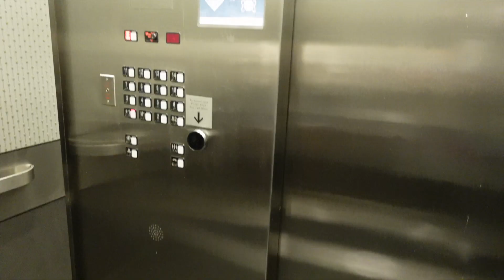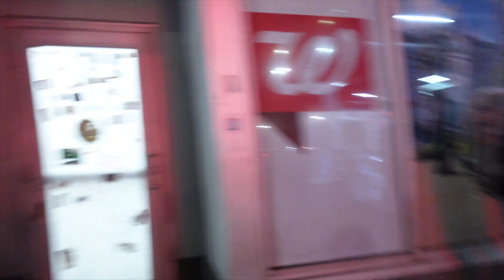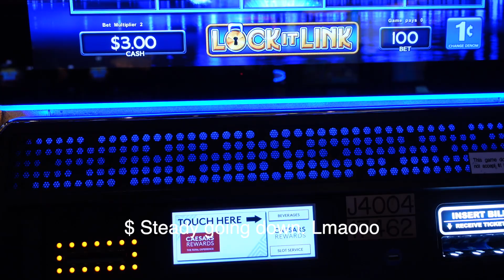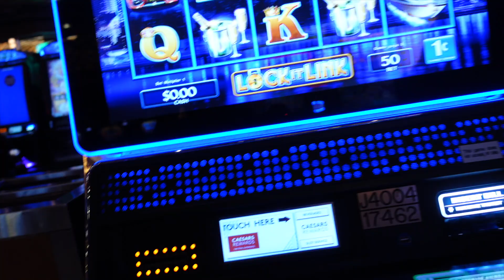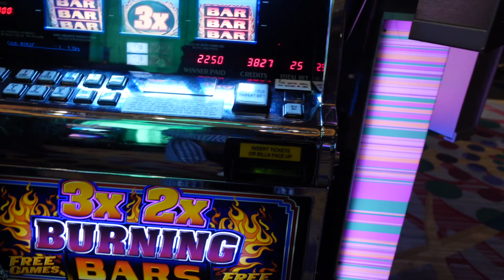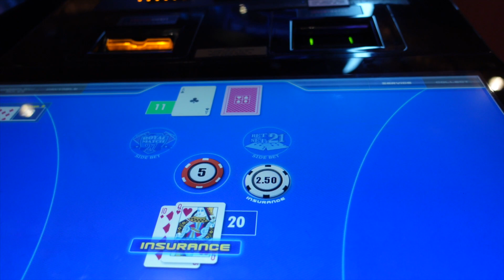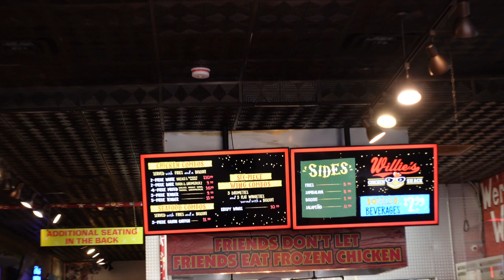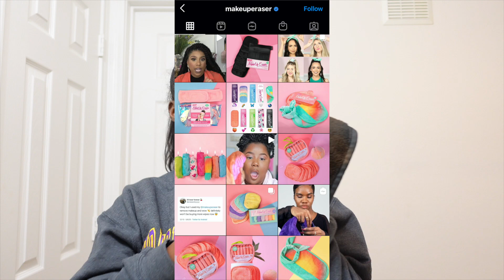WEEKLY VLOG | GIRLS TRIP TO NEW ORLEANS | LEAVEITTOKIRAE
I hope you enjoyed today's vlog:
▪️ Try-On Haul Prep
▪️ Road Trip To New Orleans
▪️ Get Un-Ready With Me / Night Time Skincare Routine
▪️ Updates
+ MORE

• Brands mentioned 💫:
• Whataburger
• Harrah's Casino
• Pretty Little Thing
• SHEIN
FAQ’s:
• Age: 26
• Race: Black
• Camera: Sony ZV-1
[ New Beauty Videos SOON ]